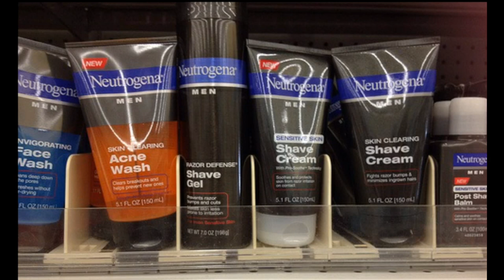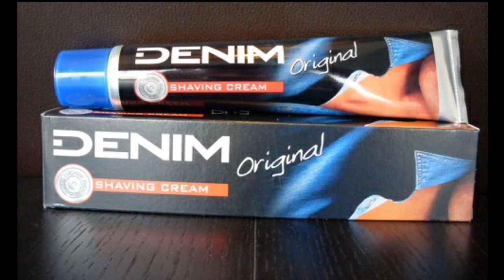Top 10 Best Shaving Cream Brands in India 2017